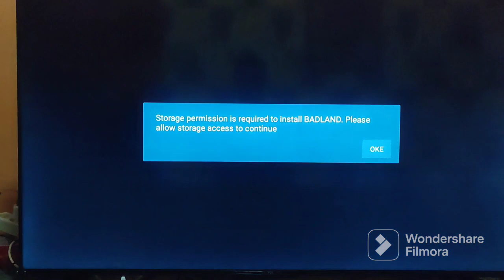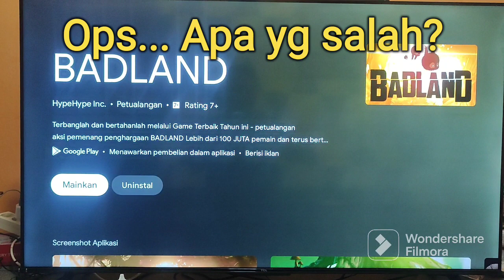Game Android TV Badland Bisa di Android TV Box Juga!!! Seru bgt!!!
Game Ringan berjudul BADLAND seru bgt Walaupun termasuk game ringan tapi sangat menatang banget loh... cobain deh